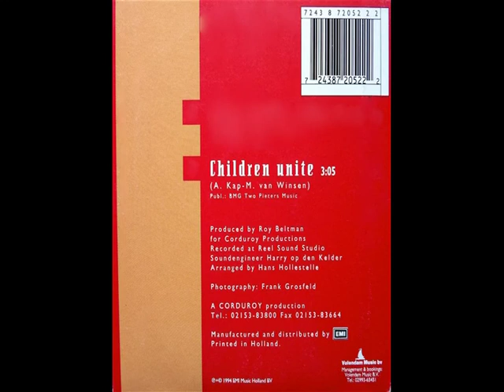Ben & Tamara - Children unite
Het Nederlandse duo Ben & Tamara met 'Children unite' (1994), geschreven door Ton Kap (muziek) en Matthieu van Winsen (tekst).

CHILDREN UNITE

When I was a little girl
I thought everybody's nice
and tries to understand
and everyone's my friend

Now I am a grown up man
I can see the tears of fear
oh in a young girls eyes

refr.
Children Unite - join together
follow your heart
all boys and girls
Children Unite - free forever
high time to start
working on a brand new world

Fighting is a bad mistake
we must teach our children love
and to forget to hate
yes before's too late
for their own sake

refr.

© Matthieu van Winsen (lyrics)